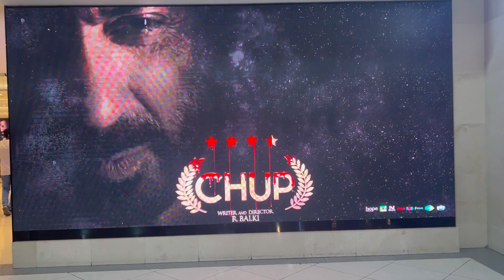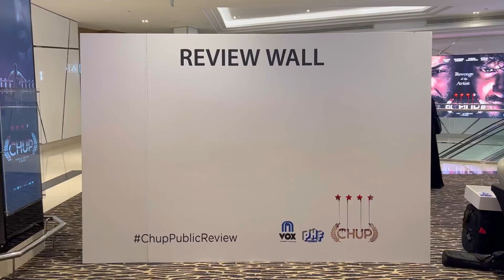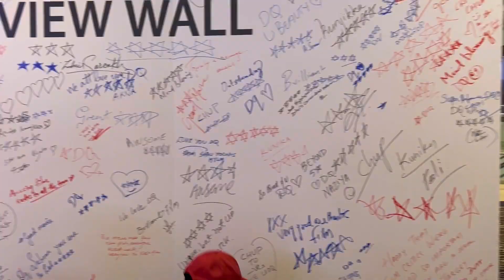Chup Bollywood movie Theatre Response | public review Dulquer Salman Sunny Deol R Balki Shreya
CHUP..!
Direction : R Balki
Cast :
Dulquer Salman | Sunny Deol | pooja butt | Shreya

It’s a nightmare for us film critics we never saw coming until co-writer and director R Balki came up with this novel idea of our tribe getting ruthlessly sliced for rating a film. A psycho-killer is on the loose targeting top movie critics and he could be just about anyone. A disgruntled filmmaker, a miffed actor or simply an ardent cinema lover. The cops led by inspector Arvind Mathur (Sunny Deol) are just as clueless because this serial killer makes no mistakes and kills his victim with a creative finesse.

At a concept level, Balki and his team of writers (Raja Sen and Rishi Virmani) have a virgin plot that focuses on the life of the film critics, whose vocation has never really been explored in Hindi cinema. He dedicates the first half in cooking up the story and building up the intrigue, quite brilliantly. So much so that the randomly infused love story of a lonely florist Danny (Dulquer Salmaan) and a novice entertainment reporter Nila (Shreya Dhanwanthary) doesn’t seem much of a distraction. But as the second half rolls in, it gets harder to care about the insipid love story between Danny and Nila. Sure, the screenplay tries its best to keep it all related to the core plot of the bloody killings, but the narrative starts to drag nonetheless. Now, all you can do is wait for the big reveal in the end, but in a Bollywood thriller that is seldom rewarding. And ‘Chup’ is no exception.